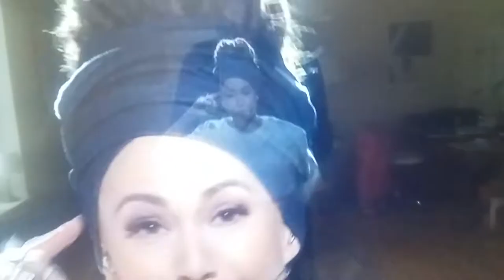Mariette-For You (Finalversion)